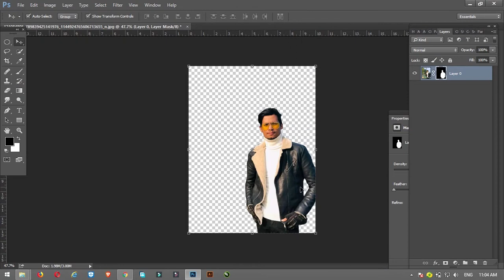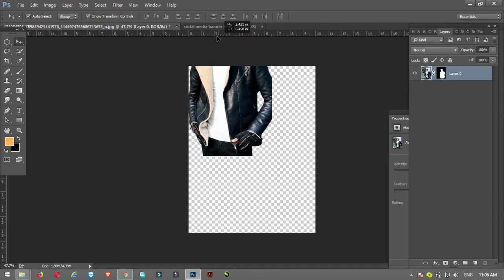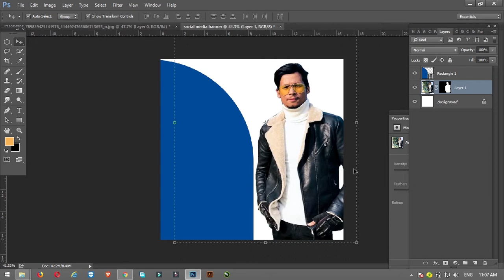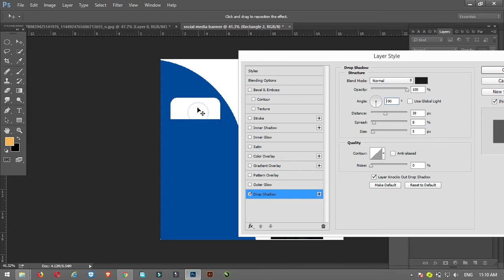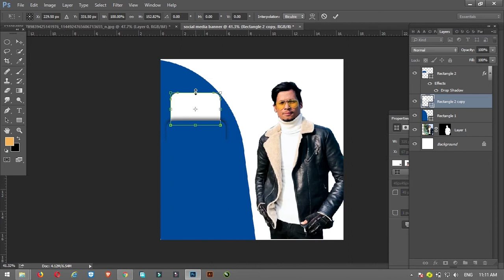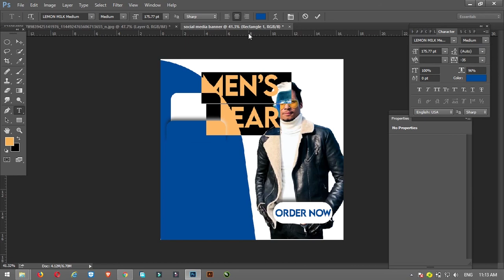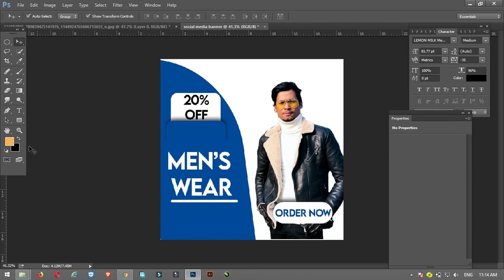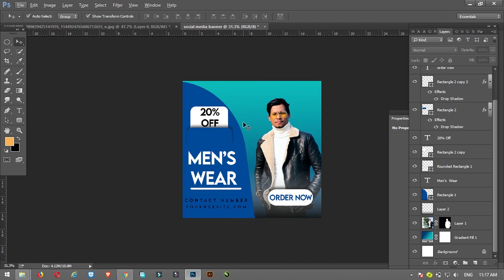Social Media Banner || Adobe Photoshop || Video Tutorials || Nims Academy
Nims Academy
LAPTOP USED:
DELL LATITUDE E7440

PERIPHERALS USED:
LENOVO  MOUSE

DELL KEYBOARD
SAMSUNG HEADPHONE